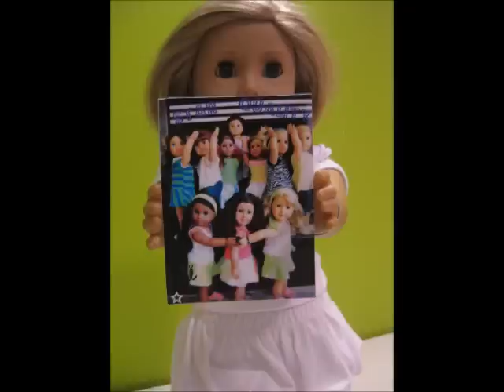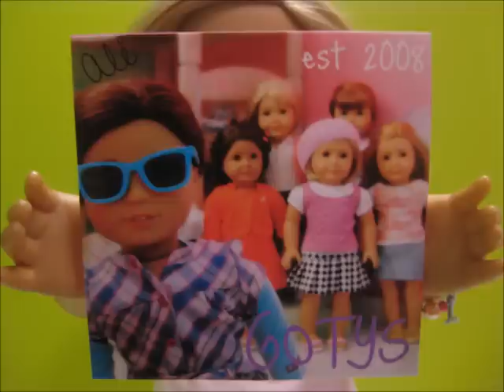OMG ETSY! OPEN!!!!!!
FINALLY I'M SELLING POSTERS AND JEWELRY! I haven't posted anything YET but it's all ready and I'm doing it tomorrow! Like early! Also I'm starting off with these 5 to see how they sell, and if they do well, I'll sell the ones of my dolls AND mabe one of Clara Diamond!
Anyways, there's LOTS of pics on my Flickr (Start there and keep going to the newer ones!)
and here's where to buy